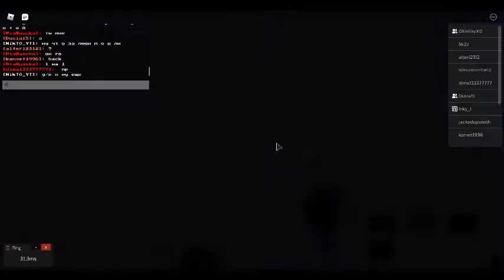Lock glitch battle part 2 (Soul Shatters)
A battle with my broken locking camera